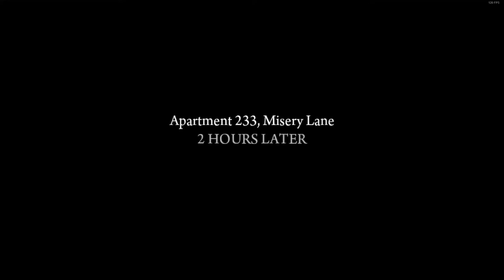Mafia II - Run Fatboy Run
Another problem needs to be solved...